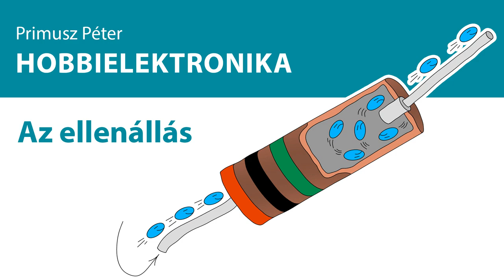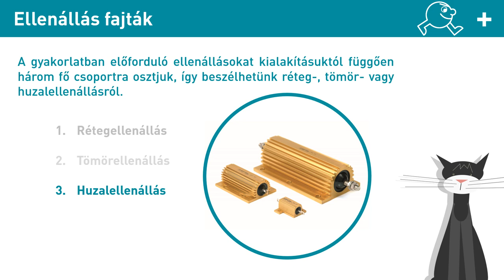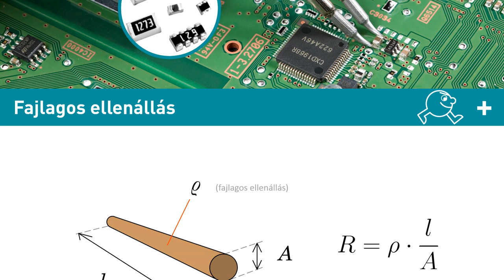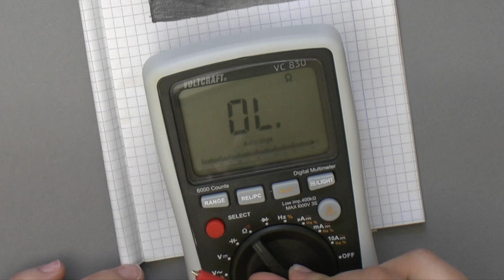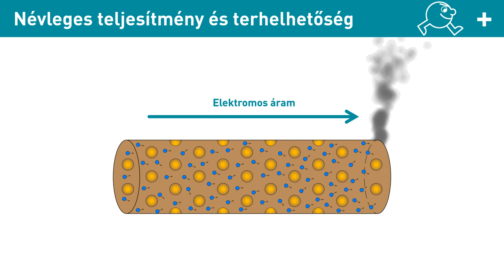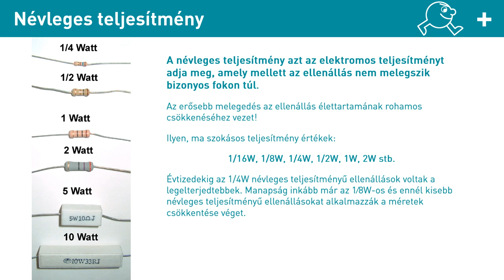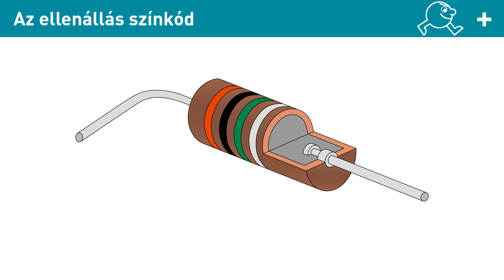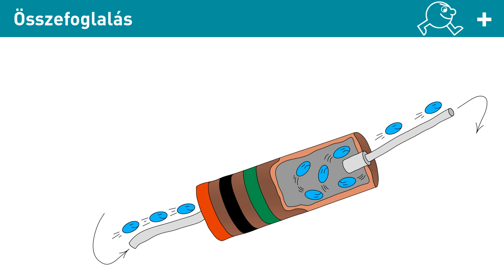Hobbielektronika - Az ellenállás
Az egyik legfontosabb áramköri elem, az ellenállás. Az áramköreinkben mindenütt és mindenhol jelen van. A mai leckében ezért  átvesszük a legfontosabb ismereteket és fogalmakat, amik az ellenálláshoz, mint áramköri elemhez kapcsolódnak.